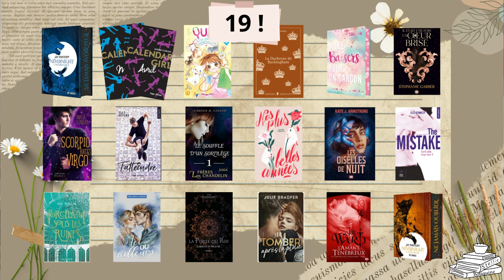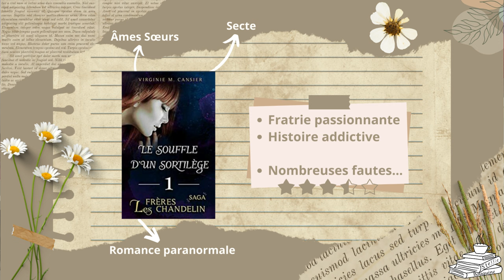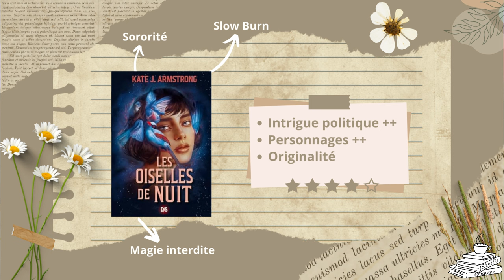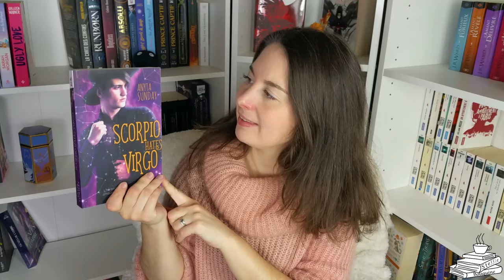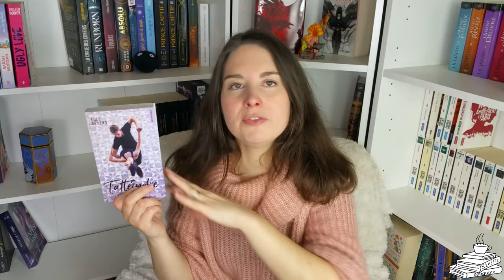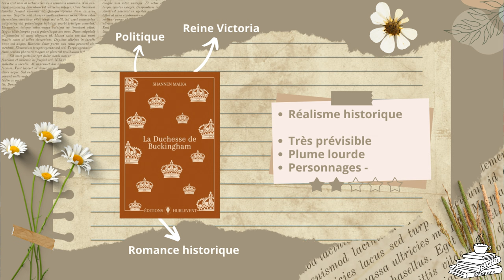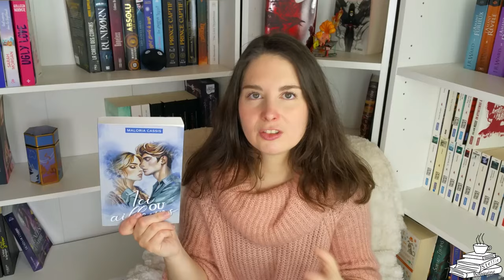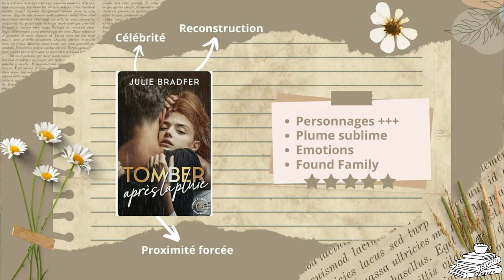[Bilan lecture] Mes 18 lectures du mois de mars !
Stéphanie, 34 ans, dévoreuse de livres !

Je partage aujourd’hui avec vous mon bilan lecture du mois de mars 2024 ! J’ai déjà hâte de lire vos avis !

Chapitrage :
00:00:00 Introduction
00:02:34 Manga
00:05:08 Premiers tomes de sagas
00:29:55 Suites de sagas
00:43:05 Saga terminée
00:51:47 Lectures en demi teinte
01:06:57 Bonnes lectures
01:12:54 Coups de coeur
01:29:39 Conclusion

Livres présentés :
- « Il était une fois un coeur brisé »
- « Le Souffle d’un sortilège »
- « La Porte du Roi »
- « L’amant ténébreux »
- « Les Oiselles de Nuit »
- « Calendar Girl 3 »
- « Calendar Girl 4 »
- « The Mistake »
- « Scorpio hates Virgo »
- « Nevernight 2 »
- « Nevernight 3 »
- « Nos plus belles années »
- « La Duchesse de Buckingham »
- « Porcelaine sous les ruines »
- « Ici ou Ailleurs »
- « Mille baisers pour un garçon »
- « Tomber après la Pluie »

Ma wishlist

Merci beaucoup pour votre passage ici et à très vite ♥